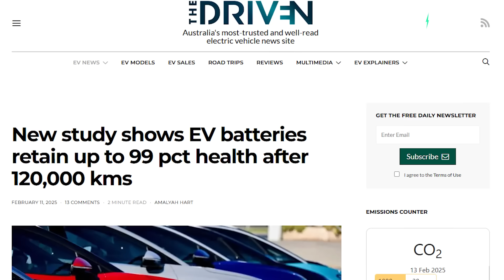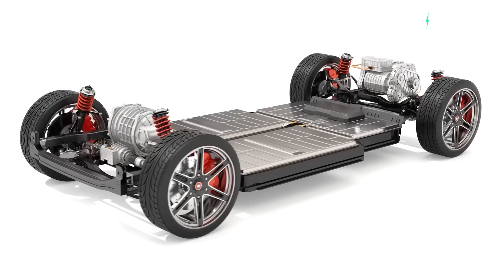New study reveals EV batteries retain 99% health after 120,000 kms